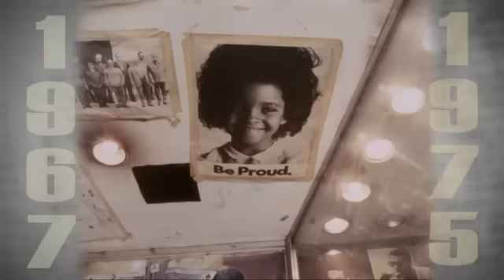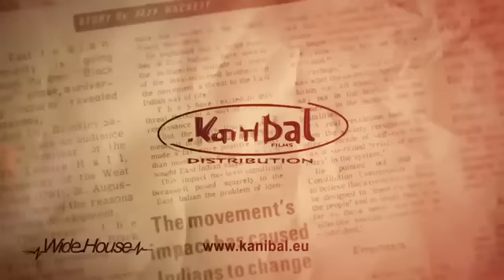Black power mixtape Bande annonce VOST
Ce documentaire retrace l'évolution du mouvement Black Power de 1967 à 1975 au sein de la communauté noire. Le film associe musique et reportages (des rushs en 16mm restés au fond d'un placard de la télévision suédoise pendant trente ans), ainsi que des interviews de différents artistes, activistes ou musiciens qui sont des piliers de la culture afro-américaine.